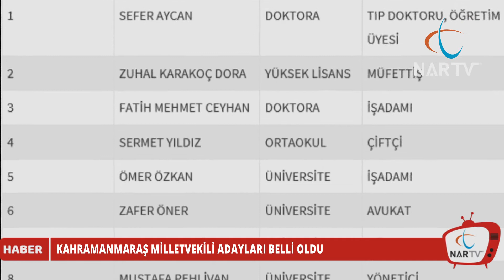KAHRAMANMARAŞ MİLLETVEKİLİ ADAYLARI BELLİ OLDU